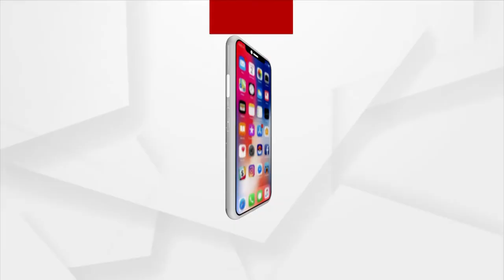BhagyaBhabisyat | 15 Sept 2022 | Argus News